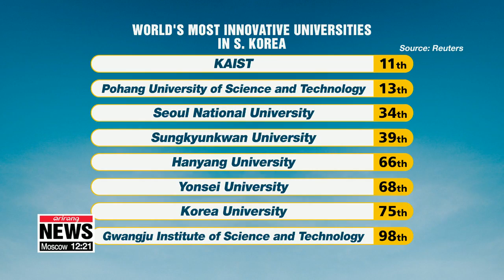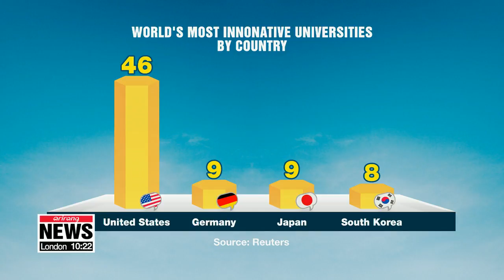KAIST ranks world's 11th innovative institution, with seven more S. Korean universities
로이터 '세계혁신대학 톱 100'에 한국 8개 대학 이름 올려...KAIST 11위

Eight South Korean universities made it to a global 100 list by Reuters.
The Korea Advanced Institute of Science and Technology,... better known as KAIST,... was the country's lead performer,... taking the 11th spot.
Kim Dami sheds light on this accomplishment.

Every year, UK-based international news agency Reuters... identifies and ranks educational institutions that pioneer new technologies and drive new markets and industries.
This year, KAIST was the best performing school... not only in Korea, but all of Asia as well,... on the back of its academic papers and patent applications,... which have been cited by international scholars.
In addition, seven more Korean universities including Pohang University of Science and Technology, Seoul National University and Sungkyunkwan University have also been recognized for their rigorous efforts to bring advances to science.
By country, the United States continues to dominate the list.
Stanford University held onto the No. 1 spot for the fourth consecutive year, thanks to its steady stream of patents and research developments in artificial intelligence.
The list is then followed by Massachusetts Institute of Technology and Harvard University, which have also maintained their place in the ranking... for the fourth-straight year.
With a total of 46 American universities on the list, Germany and Japan have expanded their presence with nine universities each.

Although the list only includes institutions that have filed 70 or more patents with the World Intellectual Property Organization,... the list is a reliable means to identify schools that produce useful science and original research in sizable quantity.

KIM Da-mi, Arirang News.